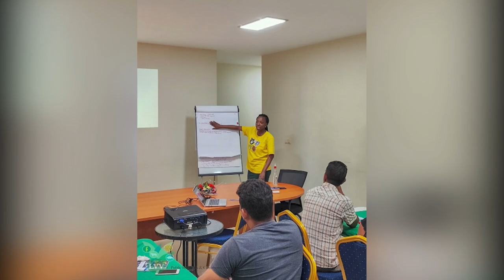14 09 2024 KORTE BERICHTEN: GAP WANICA, PLANTING TREES & PROJECTA